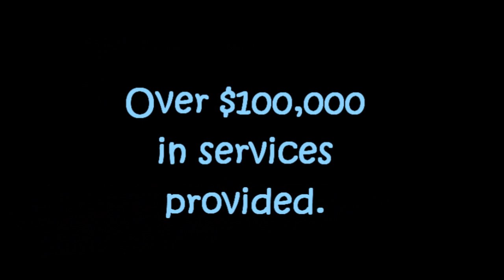Super Sealant Saturday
Saturday, October 8, 2011, Midwestern University's College of Dental Medicine launched Super Sealant Saturday, a new student-organized community service event to benefit local children. Approximately $100,000 in services were provided to prevent dental disease including screenings, cleanings, fluoride varnish, and most importantly, sealants.

This event was funded in part by Delta Dental of Arizona Foundation.